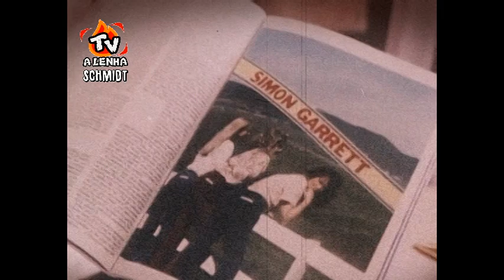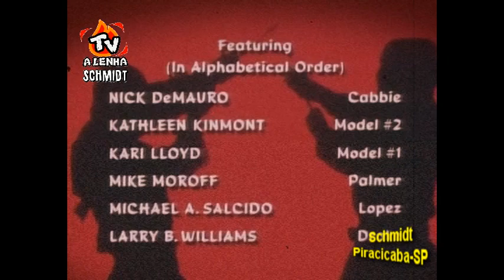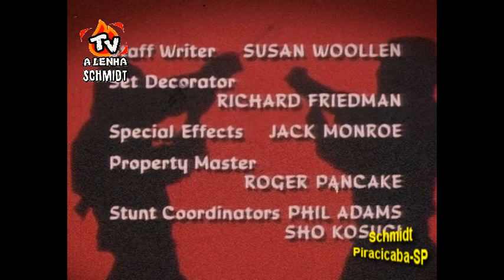O MESTRE (SÉRIE DA TV 1984) HERBERT RICHERS DUBLAGEM CLÁSSICA / TELECINADO DE 16MM